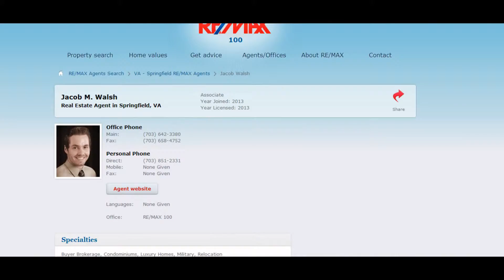Houses for sale in Manassas Va with the top real estate agent. Call now!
Get in touch with the top realtors in Va and get the 1 realty service available. These are the greatest real estate agents in manassas virginia and they want to help you. So if you want to find homes for sale in manassas va then get in touch with the top real estate agents in the area.